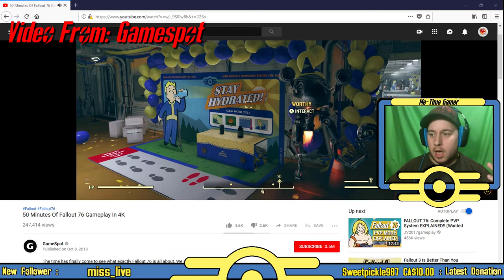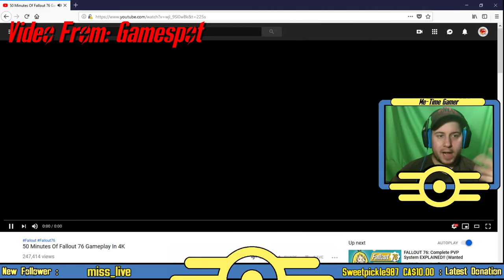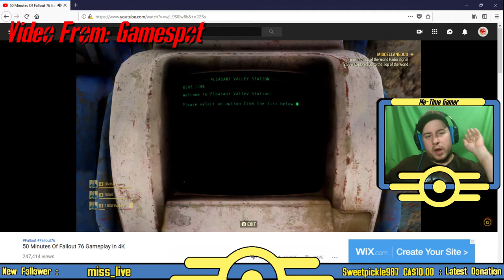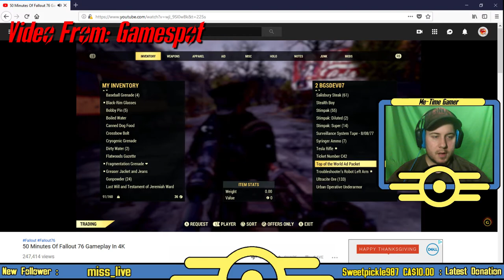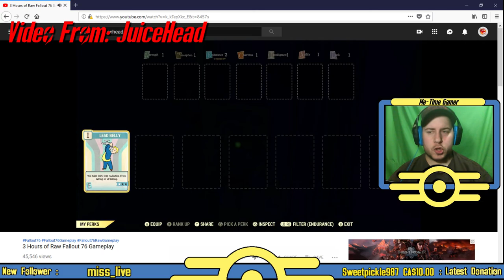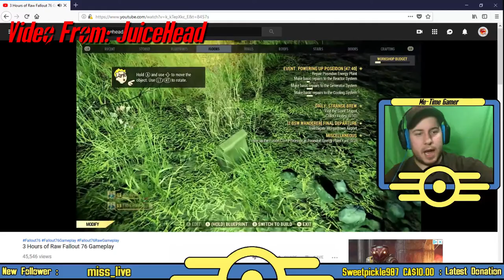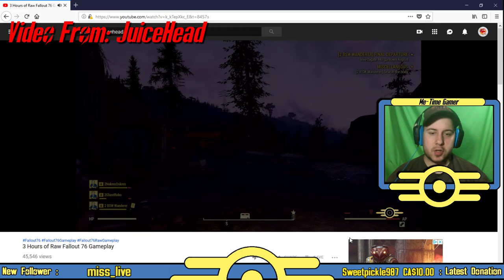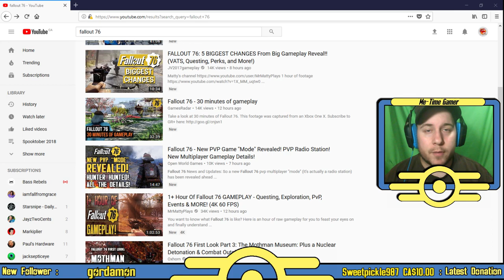SO MUCH WIN!! | Fallout 76 - Greenbrier Gamplay Analysis and Thoughts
So much new info on Fallout 76 from the recent Greenbrier event! Check out what I think about it! What level to get power armor? Can you play solo? Are griefers a problem? And so much more!